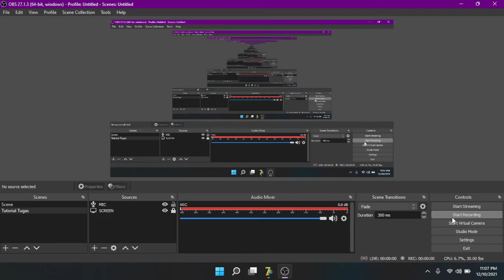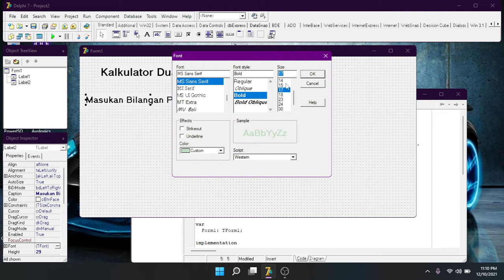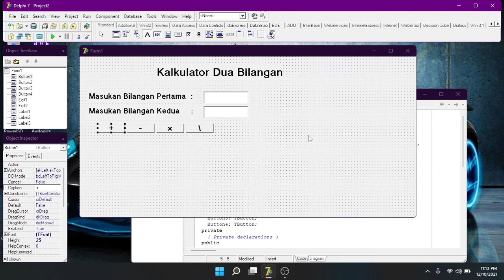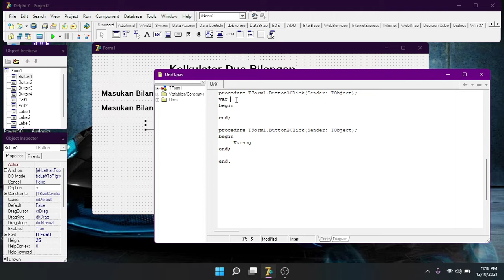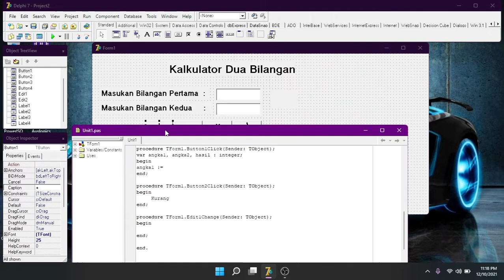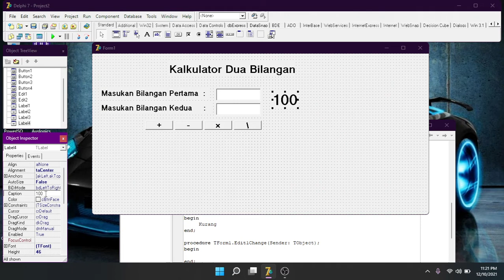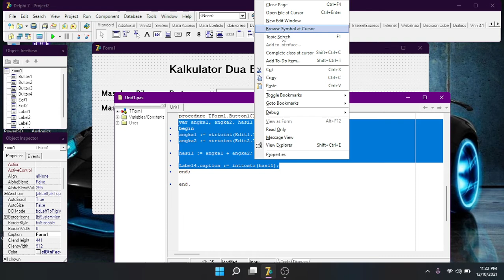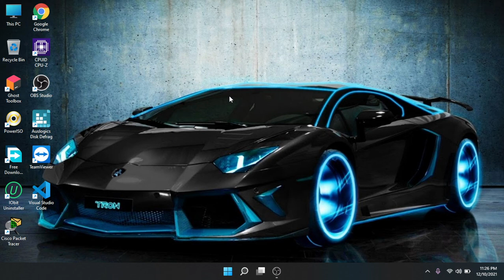Tutorial Membuat Kalkulator Sederhana Dua Bilangan Delphi 7 Borland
Mohon maaf kalau penjelasan kurang jelas ditambah mic yang bodol atau rusak jadi kalo semisal kurang paham bisa tanyakan dikolom komentar ya,
kalau mau video baru dengan judul yang sama nanti saya usahakan mic nya yang jelas ya hehe..

Dengan adanya video ini saya ingin memberitahukan atau mengajarkan kalian bagaimana cara mengerjakan tugas atau cara membuat kalkulator sederhana di aplikasi Delphi7 Borland, bukan untuk pamer ataupun sombong melainkan saya ingin agar semua orang dari pelajar maupun mahasiswa dan bahkan lansia agar tau apa itu coding dan application.

Jika kalian setuju saya membuat tutorial tentang tugas tugas bisa tulis dikolom komentar yaa.. Tinggal nunggu tugas tugas selanjutnya hehe

Follow Instagram Saya = @subgamers_

Bantu Share Keteman-Teman Kalian Ya :D
Biar Teman Kamu Tau Apa Yang Kamu Tau Hehe..
Temukan Video-Video Selanjutnya ^-^
See You...

TheDevilKingS#3169